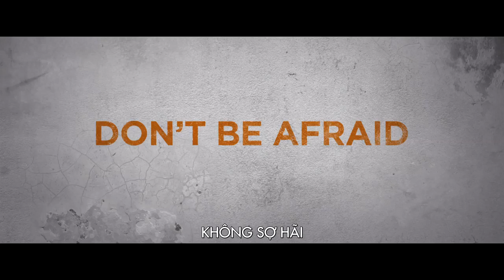The Darkest Minds I Điều khiển tâm trí [Khởi chiếu 03.08.2018]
The Darkest Minds (Trí Lực Siêu Phàm) khởi chiếu từ 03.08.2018 tại các rạp trên toàn quốc.